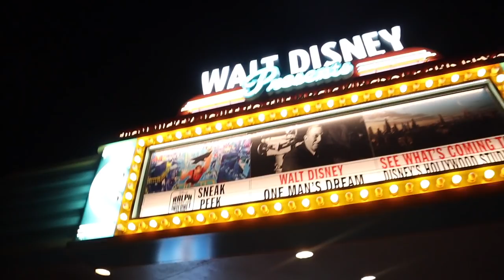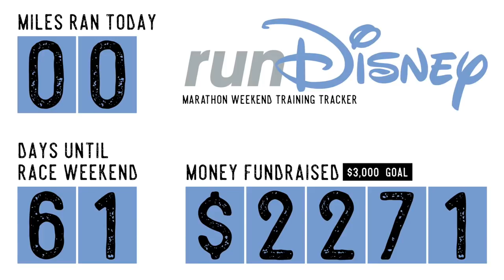Living that Hollywood Studios Christmas Life | Flurry of Fun & Holiday Toy Story Land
We went to Hollywood Studios to soak up all of the Christmas cheer! Flurry of Fun is back and we love it so much! We ran into some of our friends, Nate and Veronica from Paging Mr. Morrow. Be sure to check out their channel.